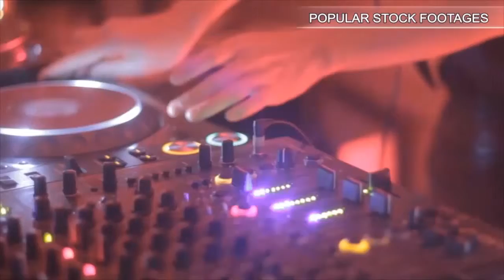Shoveling Coal By Hand In Chinese Village, Poverty, China. Stock Footage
You have watched Shoveling Coal By Hand In Chinese Village, Poverty, China. Stock Footage